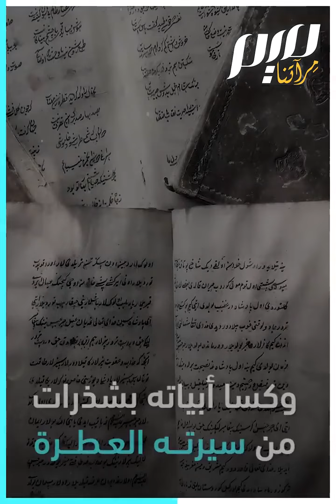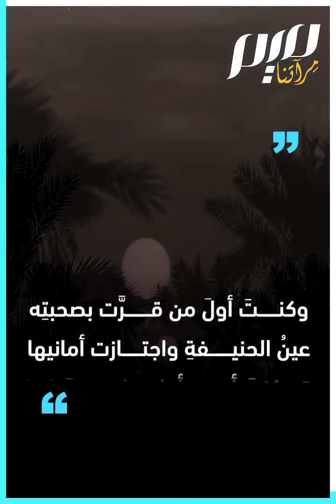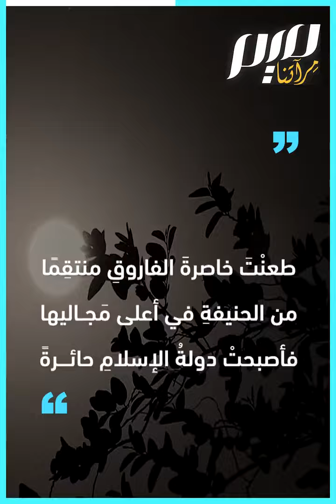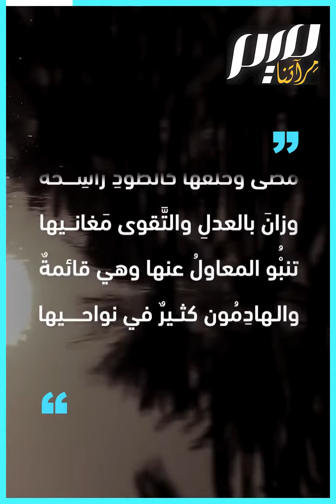القصيدة العمرية.. حين أبدعت القوافي في سيرة الفاروق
القصيدة العمرية للشاعر حافظ_إبراهيم من أشهر القصائد في مدح أمير المؤمنين